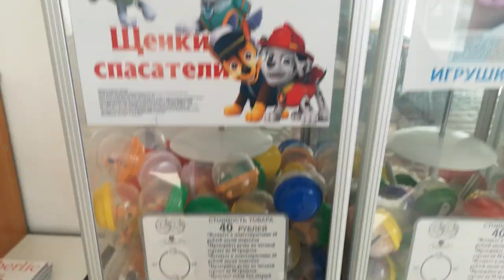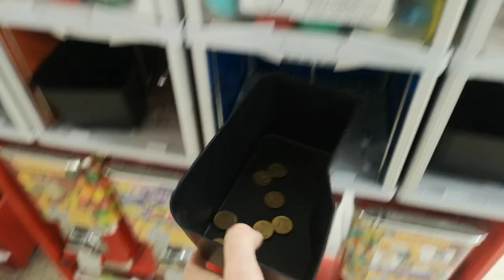Результаты инкассации / июнь 2022 года / Прибыль с 4 точек / Вендинг / Продажа жвачек игрушек